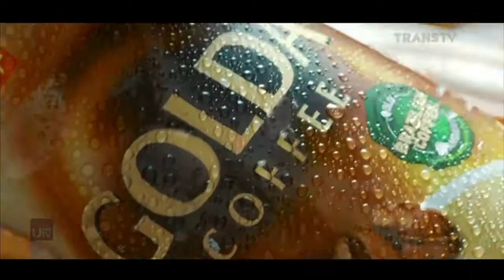Iklan Golda Coffee